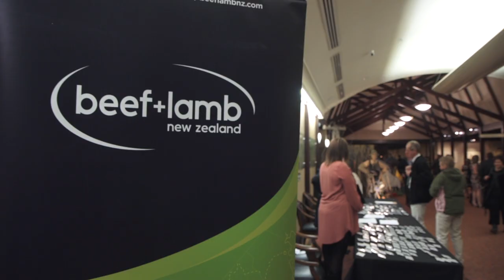Highlights from B+LNZ's Sheep Industry Awards 2017